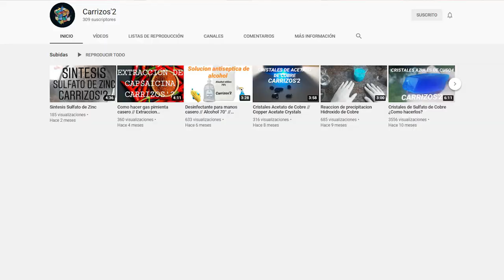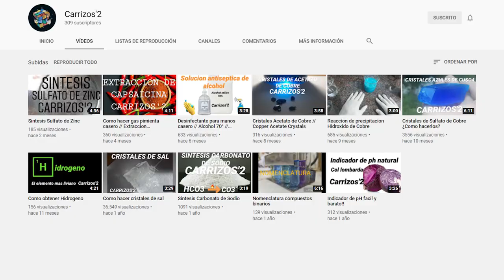YouTuber de química misterioso, Carrizos'2 | Ciencia Latina: Uruguay | Mel Nuesch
Hoy en Ciencia Latina entrevisto a un youtuber argentino (canal Carrizos'2) quien hace videos sobre experimentos de química y explica fenómenos interesantes. Quiso mantener su identidad secreta, por lo cual este video es diferente y cómico. Espero que les haga reír tanto como a nosotros!
Saludos,
Mel :)

Espero les guste! Si quisieran apoyar mi proyecto hagan click en el botón de subscribir, den me gusta y dejen comentarios. Qué temas les gustaría ver en mi canal? Déjenme sus sugerencias!

- Instagram y Twitter: @melnuesch
- Carrizos'2: Instagram @carrizos_al2 , Youtube: Carrizos'2.

*Créditos:
- Utilizo insertos de uso libre de Pexels y música libre de Free Music Archive o Youtube Library. Algunos esquemas fueron hechos con Biorender (Premium).
- Banner del canal y animación de inicio: Lucía Pérez Caraballo (diseñadora gráfica; @lupingraphics)